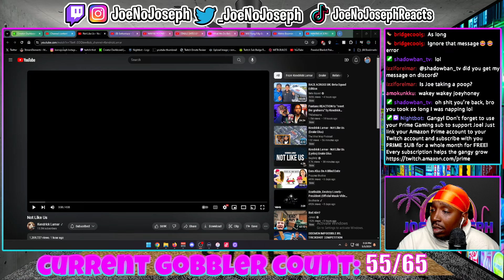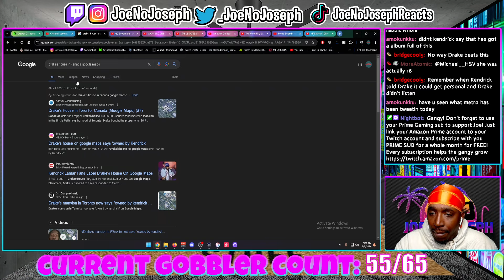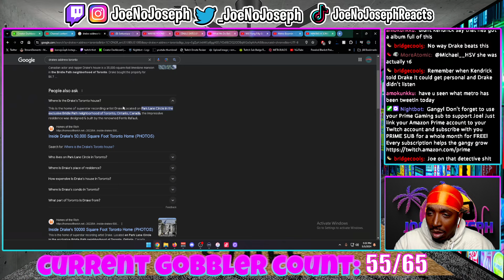OHMYGOD HES BACK AGAIN?!??! Kendrick Lamar - Not Like Us (Official Audio) - REACTION